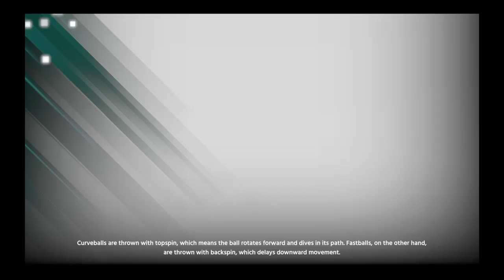Mlb the show the draft part 2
PS4 games and more